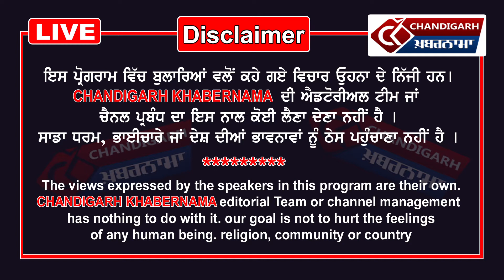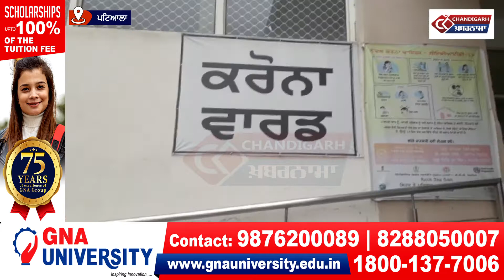Ludhiana ਤੋਂ ਬਾਦ ਹੁਣ Patiala ਦੇ ਵਿਚ ਪਹੁੰਚਿਆ Black Fungus ਦੇ ਮਾਮਲੇ,ਦੇਖੋ